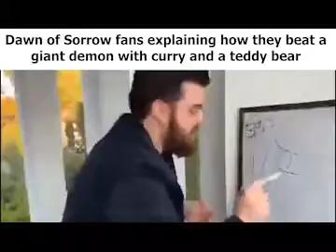Castlevania fans when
only da tru funz will know